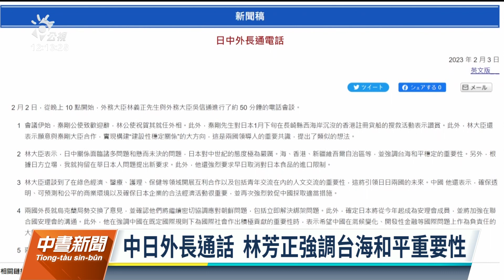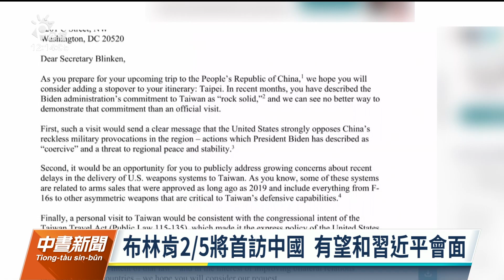英澳發聲明反對改變台海現狀 日外長強調台海和平重要性｜20230203 公視中晝新聞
國防部今（3）日發布，共機14架次、共艦4艘次擾台，台海局勢引起國際關切。英國與澳洲外交和國防部長年度會議AUKMIN，2日發布會後聯合聲明，比照去（2022）年強調台海和平穩定的重要性，今年更新增共同反對改變台海現狀，承諾深化與台灣關係。而日本外相林芳正，2日晚間跟中國外交部長秦剛通電話，也強調台海和平穩定的重要性。